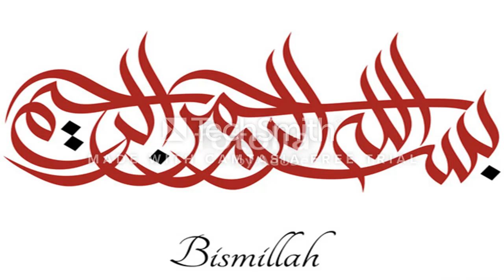Khwab mein Jewelry dekhna || Khwab mein Jewelry dekhne ki tabeer in urdu / khwabon ki tabeer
Khwab mein Jewelry dekhna || Khwab mein zevar dekhna || Khwab mein Jewelry dekhne ki tabeer